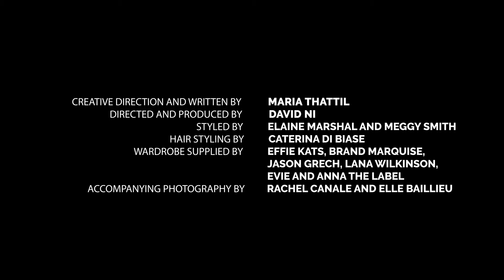My Australia by Maria Thattil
As I take on the Universe in under two weeks, I'm aware that I represent not only more than 25 million Australians, but the diversity of my nation that makes us universal. Rather than tell you about my Australia, my vision for the world and me, I creatively directed and wrote a short film to SHOW you.

Creative Direction and Written by me
Directed by David Ni
Styled by Elaine Marshall and Meggy Smith
Wardrobe by Effie Kats, Jason Grech, Brand Marquise, Lana Wilkinson, and Evie and Anna The Label
Accompanying photography by Rachel Canale and Elle Baillieu